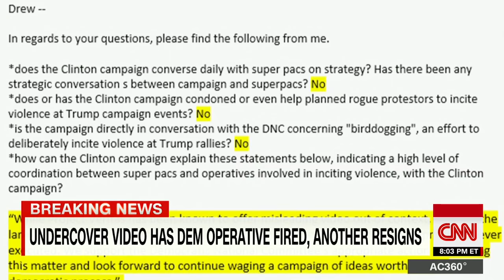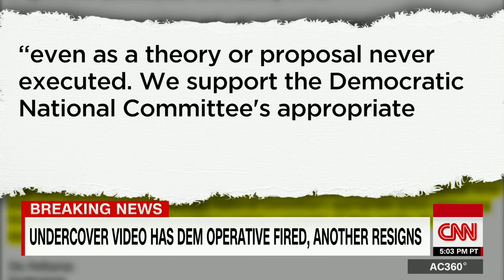Video has Democratic operative fired, another resigns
Bob Creamer, an operative under contract with the Democratic National Committee, is stepping down after an undercover video suggests he and another man hired people to incite violence at Donald Trump rallies. CNN's Drew Griffin reports.